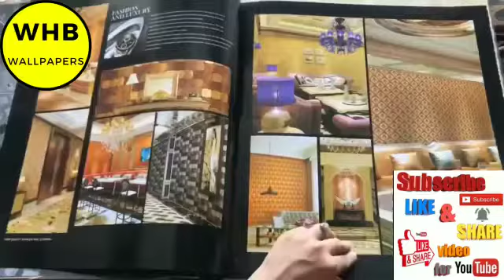LUXURY WALLPAPERS IN GOLD & GLITTERS | CREATIVE & LUXURY HOME INTEIRORS | WHB WALLPAPERS CONSULTANTS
HOW TO FURNISH WITH WALLPAPERS YOUR HOMES,HOTELS,RESTAURANTS,CAFES,GYMS, SPAS,SCHOOLS,COLLEGES.

LUXURY WALLPAPERS IN GOLD & GLITTERS, CREATIVE & LUXURY HOME INTERIORS, WHB WALLPAPERS & CONSULTANTS.

Starting Price 35 RS UPTO 150 RS Per Sqft WALLPAPERS.

We are Wallpapers Suppliers and Installers.
We do all Turnkey Projects For Interior Designing in India, Hyderabad.
CONSULTANTS
M.A MATEEN, M.A NAJEEB.